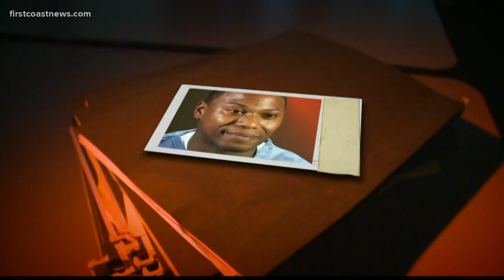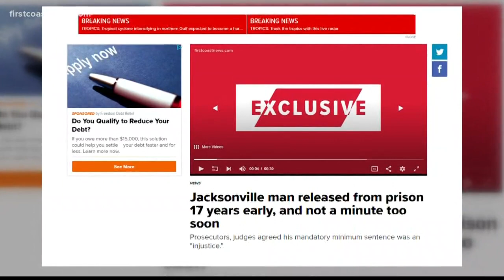Jacksonville man released from prison 17 years early, and not a minute too soon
Prosecutors, judges agreed his mandatory minimum sentence was an "injustice."